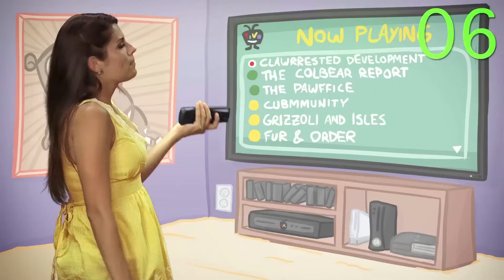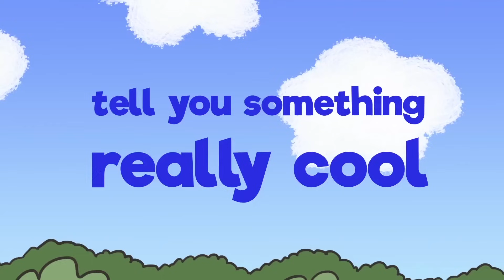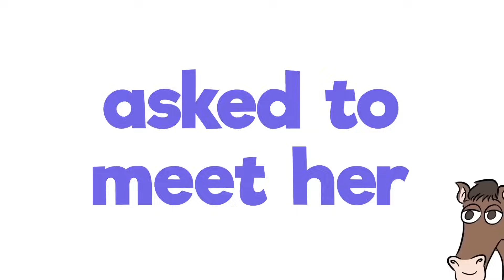Ms. Booksy StoryTime Princess Adventures and Fairy Tales! 📖 Cool School Compilation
An hour of Ms. Booksy StoryTime Princess Adventures and Fairy Tales! Enjoy stories like Cinderella, Rapunzel, Tinkerbell and Peter Pan, and more!

Welcome to Cool School where daring superheroes, funny storytellers, kooky arts & crafts teachers, and mean-o villains unite to learn, laugh, play...and fight (only sometimes)! Whether you're going on exciting adventures with Drew Pendous, watching stories come to life with Ms. Booksy, or making exciting crafts with Crafty Carol, it's never a boring day at Cool School! We have classic nursery rhymes with a twist, kids songs to sing along with and our curriculum goes wherever your imagination will take it making it the COOLEST school ever!